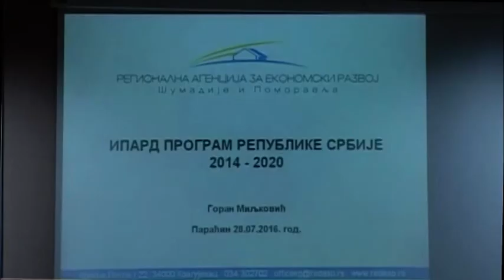Poljoprivrednicima uručena prva rešenja o odobrenju projekta za nabavku traktora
Uprava za agrarna plaćanja počela je poljoprivrednicima da uručuje prva rešenja o odobrenju projekta za nabavku traktora iz IPARD programa Reč je o Drugom javnom pozivu iz mere koja se odnosi na podsticanje investicija u fizičku imovinu poljoprivrednih gazdinstava, a za koji su se prijave podnosile do 26. februara prošle godine. Uprava za agrarna plaćanja nedavno je objavila rang listu podnetih zahteva. Kako je ranije bilo rečeno, novca će biti za blizu dvesta korisnika ovog programa.